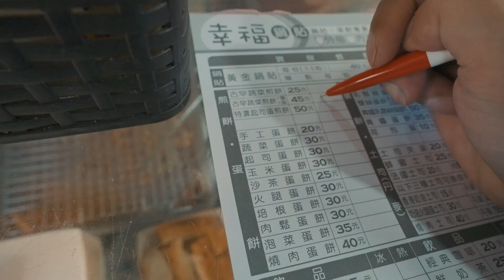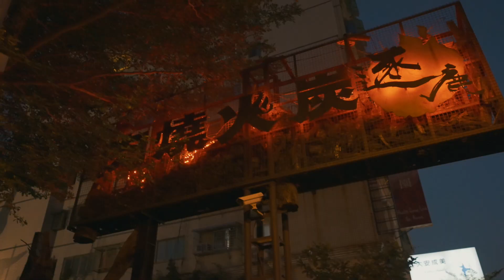壞的叔叔/早上隨手拍,晚上逐鹿燒肉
線上課程連結